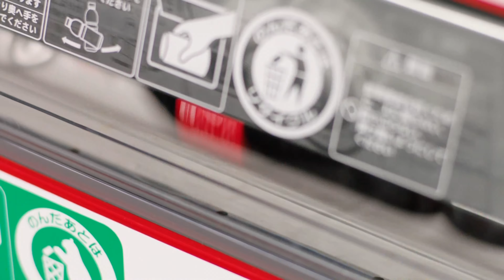【CM】コカ・コーラ おみくじ付き福ボトル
cast : 綾瀬はるか　池田エライザ